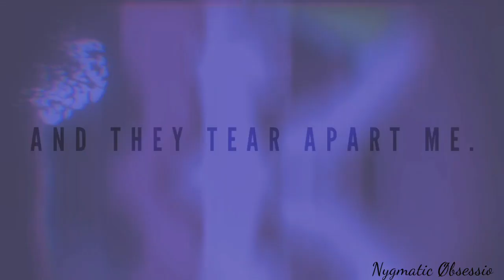"Wait a Minute!" Multifandom||Collab with Bosslez tempalton☆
Had lots of fun with this collab! AND IT TURNED OUT AWESOME!

💞The Ships~💘

(Can't remember some of their names😅)

[Bosslez tempalton]

• Kimberly x Tommy

• Ty Lee x Faris

• Sprigg x Lola

• Bloo x Ami

• Blondie x Quackerjack

• Huey x Webby

• Scrooge & (?- Fenton's ma!) ft. Goldie

• BigTime x Pnumbra

• Quills x Buford

[MultiØTP's/Nygmatic]

• Tom Lockjaw x (???)

• Morgana x Bushroot

• Molly x Dewey

• Lola x Launchpad

• Callie & Tech

• Ivy & Twoface

• Daffy x Harley

• Gosalyn x Benjamin

• Magica x Negaduck

• Drake x Daisy

Song: Wait a Minute by Willow Smith
Credit to the Makers/Creators of the Series, Films and Song.
Made for your Fun and Delight.☕